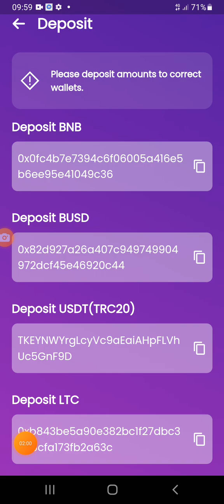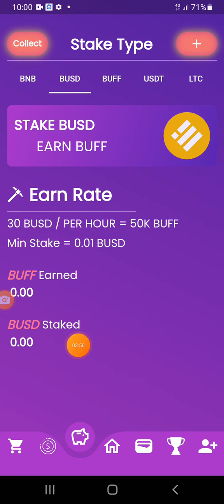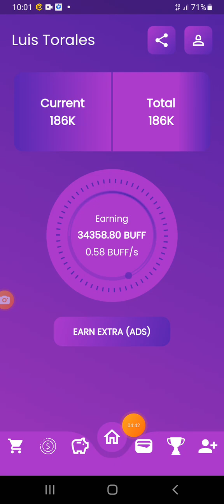Buffalo Network 🤑 Depositar y Stakear 🤑Mira Comó hacerlo!!🤑🤑